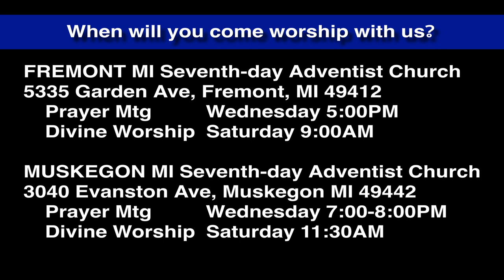Luke 2:41-50 Parents Lose Jesus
Jesus goes up to Jerusalem, age 12...